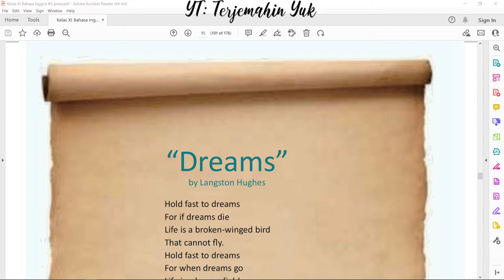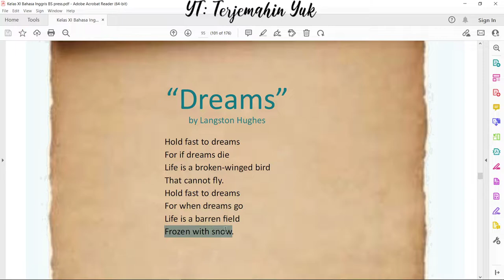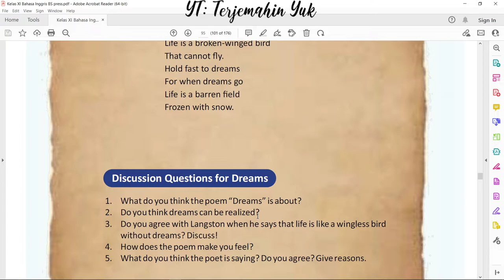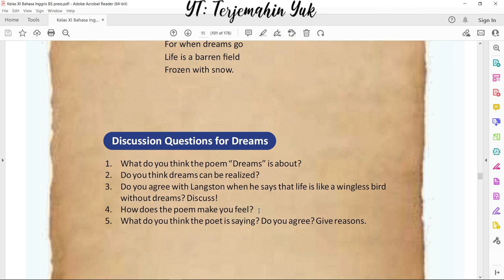Hal. 95 kelas 11 Terjemahan Buku Bahasa Inggris SMA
Pada video kali ini membahas tentang sebuah puisi berjudul Dreams karya Langston Hughes. Mimpi ini bercerita tentang pentingnya sebuah mimpi bagi tiap manusia. Jika tidak punya mimpi, maka hidup ini seperti seekor burung yang patah sayap.

Terjemahan Dreams by Langston Hughes.